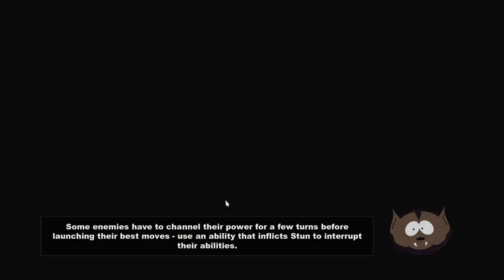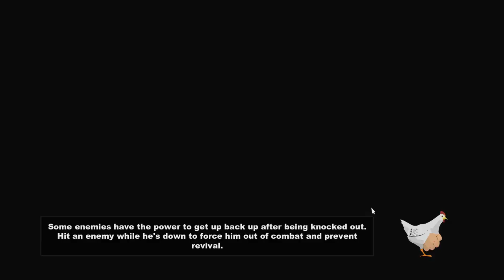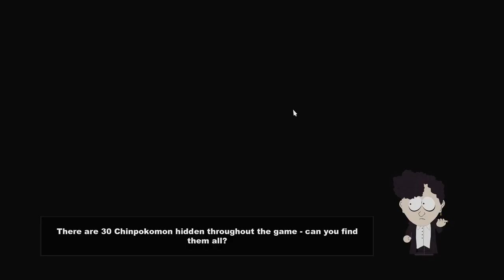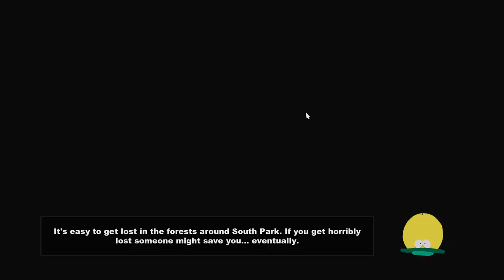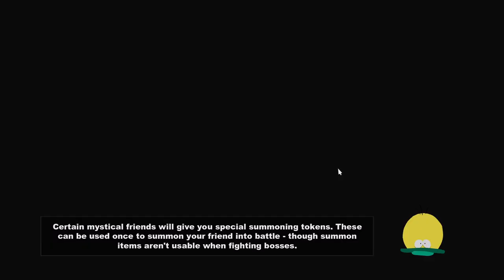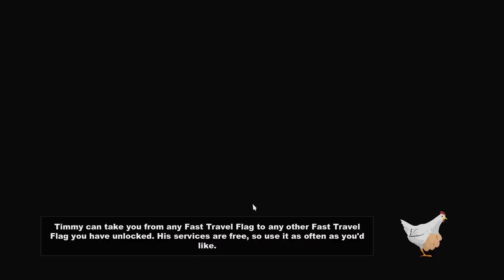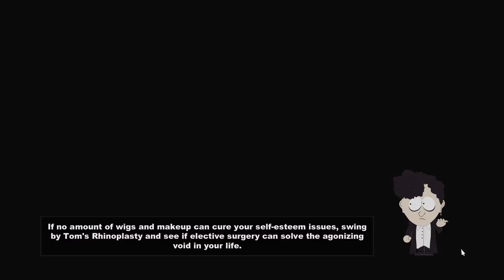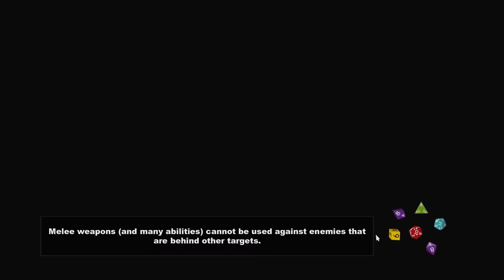South Park Stick of Truth Gameplay Walkthrough - Part 4